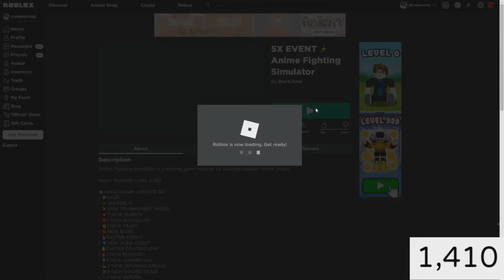I HATTTE these kind of roblox games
IF YOU WANT TO KNOW WHAT ROBLOX IS JUST IF YOU LIKE GAMES GO THERE OR IF YOU LIKE MAKING GAMES YEA THE OTHER DETAILS JUST SEARCH IT ON GOOGLE THANK YOU
(my goal for subs are 100 k subs c: and to hit it before 2023 )